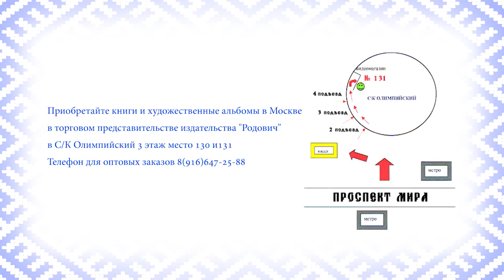Открытие фестиваля Осенины. Часть первая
Предлагаем Вашему вниманию первую часть видео открытия фестиваля славянской культуры "Осенины".